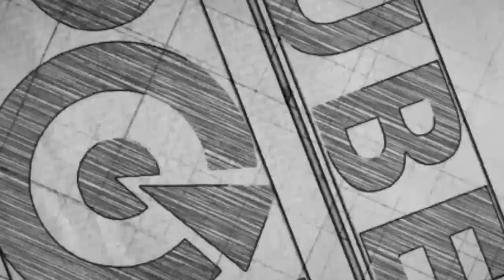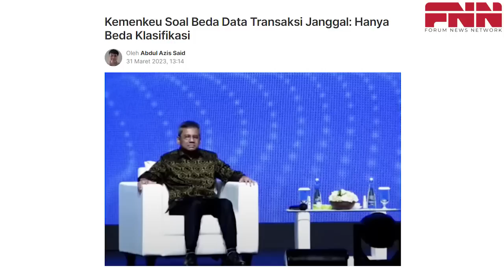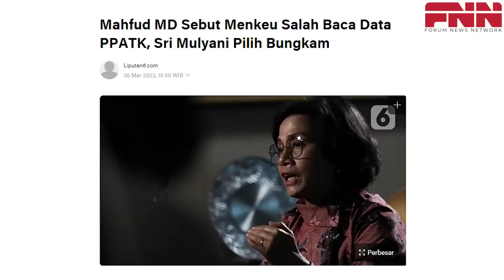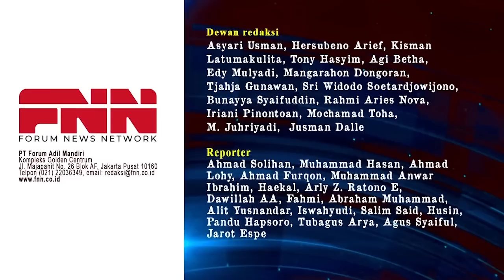HEBOH TPPU 349 T BERAKHIR ANTIKLIMAKS. MAHFUD MD: TAK ADA PERBEDAAN DENGAN MENKEU